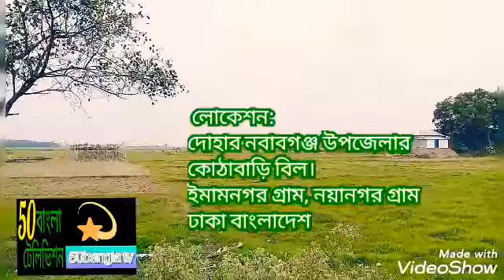A green village lএকটি সবুজ গ্রাম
প্রামাণ্যচিত্র